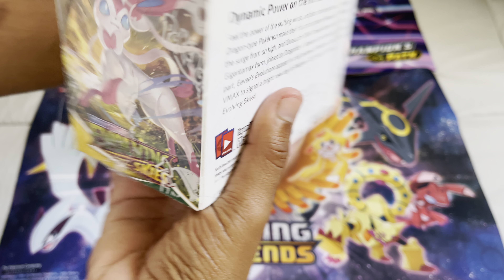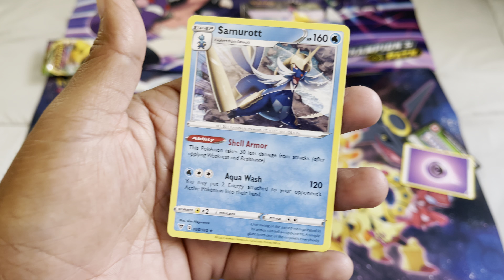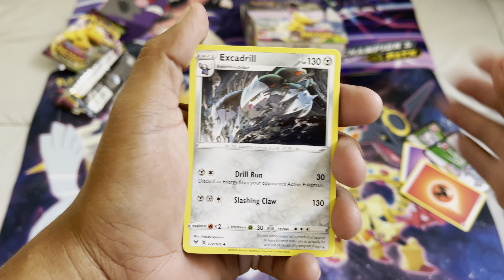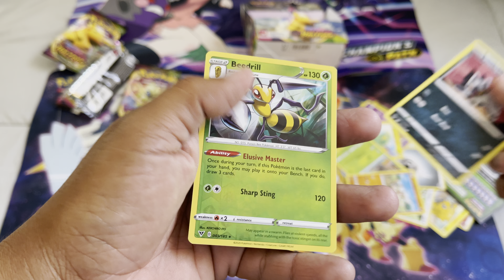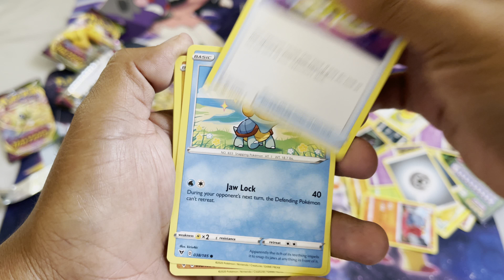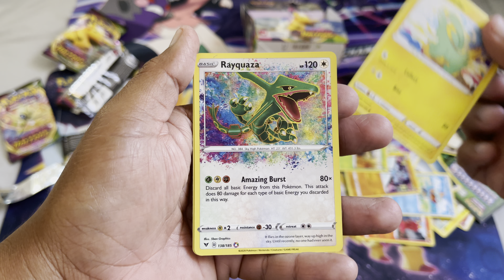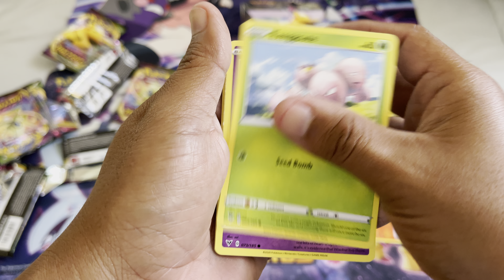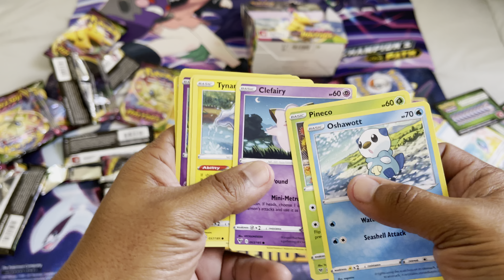Pokémon vivid voltage booster box opening (part 4)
Watch this last video of vivid voltage as we me move on to the shining fates elite trainer box next